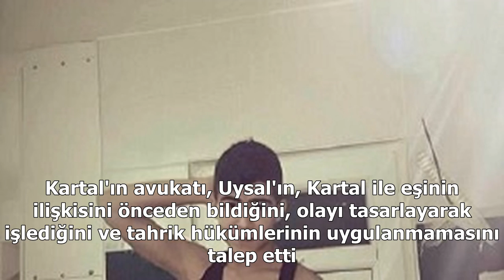Karısının sevgilisini tuvallette basıp öldüren hamal, 9 ay sonra tahliye oldu